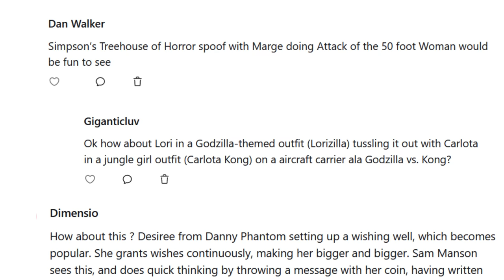Beach Shorts!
A collection of shorts from over the summer! Happy fall, everyone!